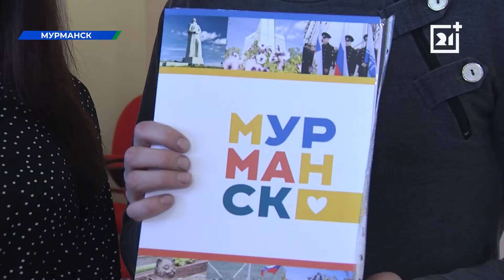Мурманчане смогут улучшить свои жилищные условия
В Мурманске молодым и многодетным семьям вручили сертификаты на улучшение жилищных условий. Финансовую помощь северянам оказывают в рамках программы «Комфортное жилье и городская среда», условия которой в этом году серьезно изменились.

Если раньше претендовать на субсидии могли люди до 35 лет, то теперь возраст участников повысили.